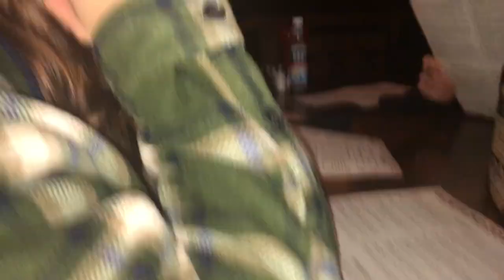S1E6 Graduation Weekend - dinner, lemons, ladybugs, cookies, cops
The fam and I go to dinner to celebrate my college graduation. Taylor eats a lemon, Ben sings about ladybugs, and the girls bake cookies.

Shopping song: [FREE] KYLE x Amine Type Beat - Lemonade

Fashion Song: Bay - Funky Pop Charlie Puth ft. Calvin Harris Instrumental